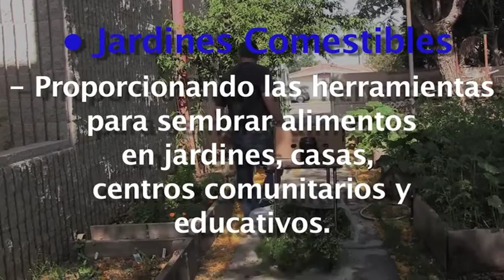Programa Jardineros Maestros en su comunidad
Dé el primer paso: infórmese, participe y tome acción en sus propias comunidades para ser parte del Programa de Jardineros Maestros de UCANR.